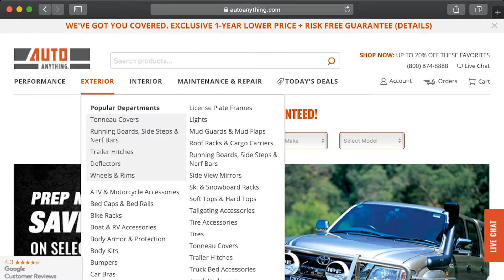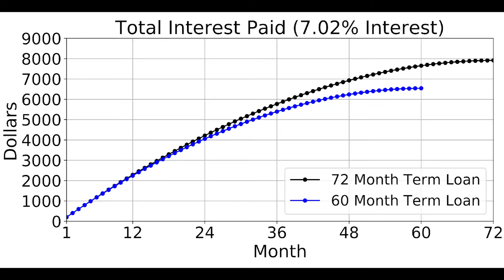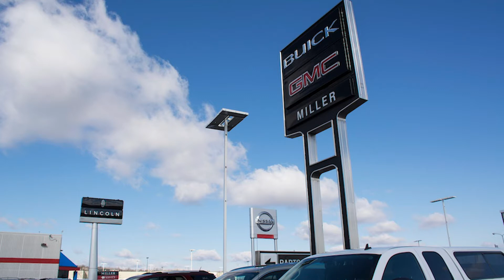ARE 72-84 MONTH AUTO LOANS A BAD IDEA??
Auto loans over 60 months are not the best way to finance a car. And yet, 43.5% of new-car buyers in the third quarter of 2015 took out loans of 61 to 72 months, according to Experian. ... If you bought a 3-year-old car, and took out an 84-month loan, it would be 10 years old when the loan was finally paid off. Guys let's dive into the data here and see if this is a bad idea or if it's right for you

My Gear:

STEADICAM VOLT - Stabilizer

CAMERA
Canon 70 D

LENS
Canon EF-S 10-18mm f/4.5-5.6 IS STM

CAR MOUNT
Delkin DDMNT-TRIPLE Gecko Three-Arm Suction Mount